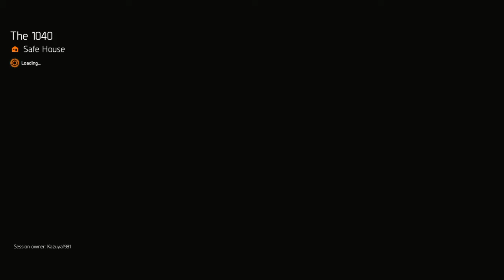Tom Clancy's The Division® 2 - Bölüm 7